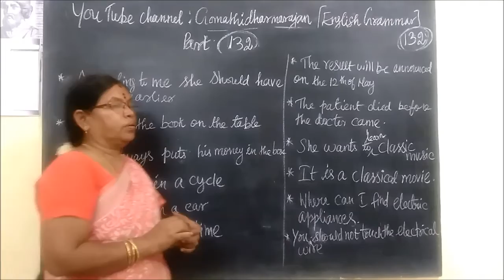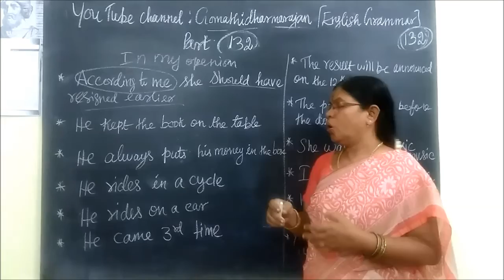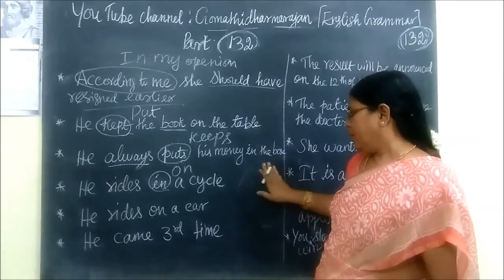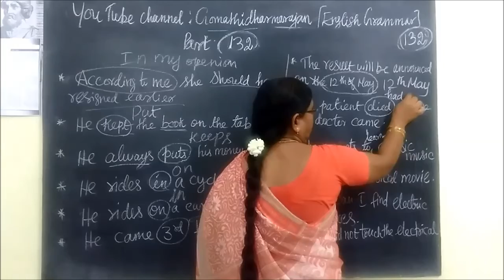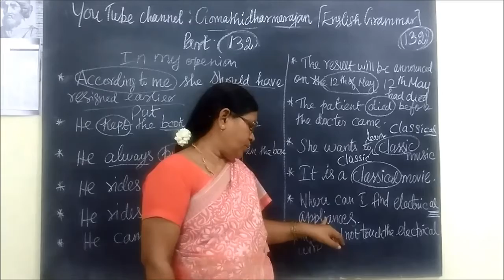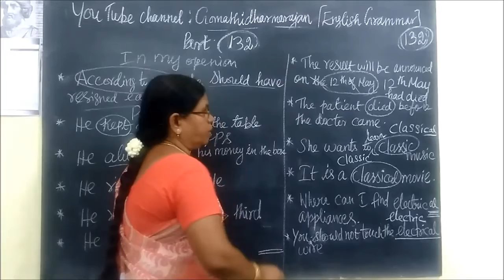School Grammar [Part-132] [Spot the Error Gomathi Dharmarajan